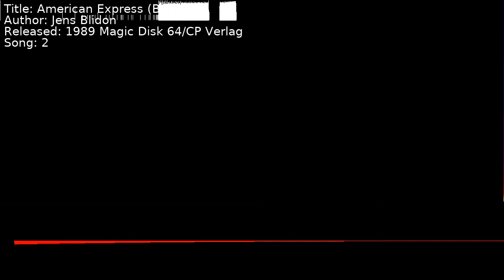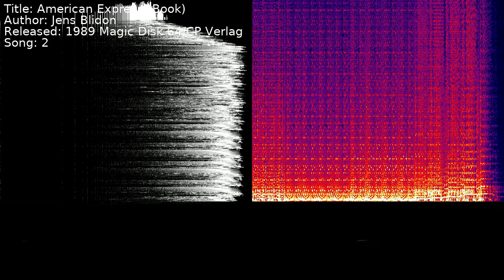Jens Blidon - American Express (Book) | Song 2 [C64] [SID]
Title: American Express (Book)
Author: Jens Blidon
Released: 1989 Magic Disk 64/CP Verlag
Song: 2